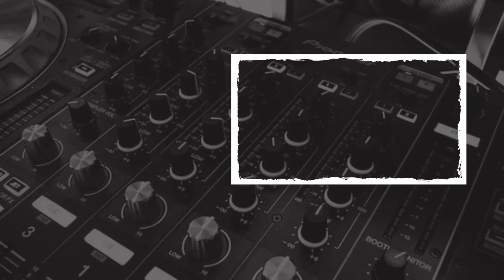सात वार-सात गुहार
महामारी कोरोना और लॉकडाउन ने हर किसी को अंदर से तोड़ कर रख दिया। ऑनलाइन पढ़ाई में फीस देने की चिंता सबको सता रही है। अभिभावकों ने मन चुने सरकार से कुछ अर्जी लगाई है, सुने...

Kohramlive, School Fee, Saat Waar Saat Guhar, Ajay Rai, jharkhand news, jharkhand khabar, school fees maaf karo,